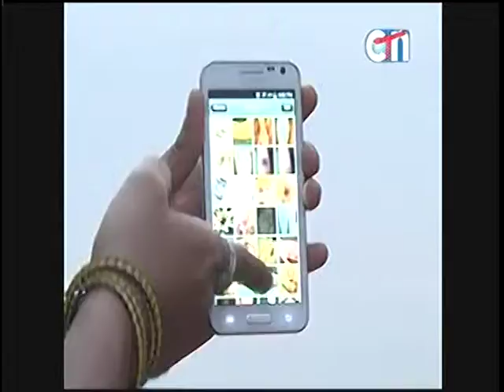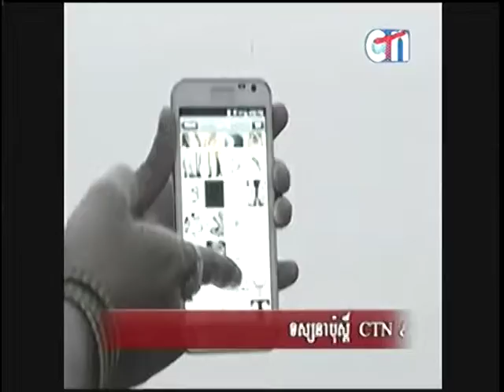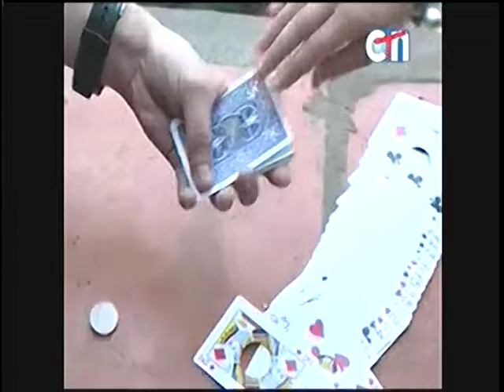Cambodia Magic by CTN on 3 March 2014 part2